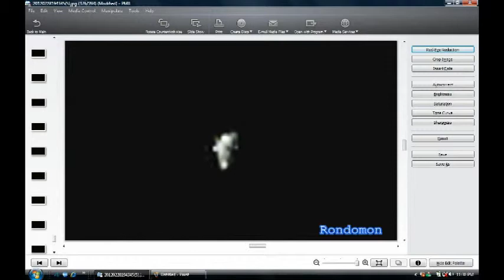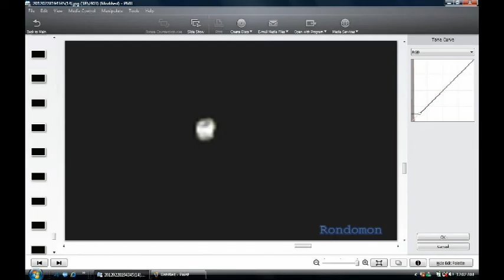Satellite SICH 1 tracking images of objects seen by Rondomon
Objects recorded during video tracking session of SICH 1 on 2/28/2012 at 19:43:45. Recorded by Rondomon over Surprise AZ on a CX550V Handycam, MaxView 40mm eyepiece, and Meade LS6 telescope. Images are unknown. Some of the objects that appear long, may have been stretched by the telescope movement.